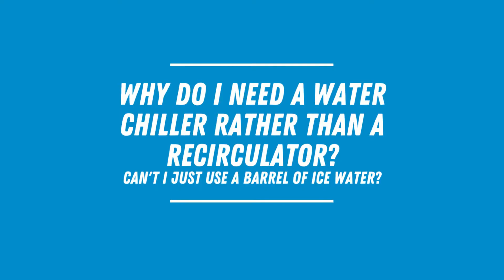Why Do I Need a Water Chiller for My Resistance Welder? | Resistance Welding Q&A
Why do I need a water chiller for my resistance welder? Can't I just a barrel of ice water?

Resistance Ray answers commonly asked questions regarding the resistance welding process.

T. J. SNOW specializes in the Resistance Welding process with the knowledge, machinery, and supplies required to make successful resistance welds.